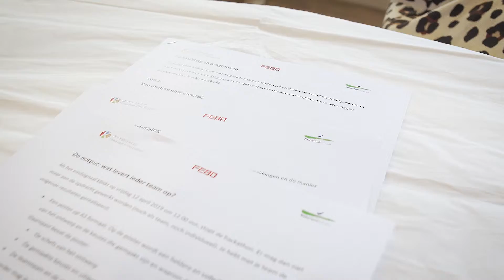Packathon 2019: studenten aan de slag met ontwerpen voor minder zwerfafval.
Ontwikkel een toekomstbestendige oplossing voor de zwerfafvalproblematiek via het herontwerp van verpakkingen en via de manier van uitgifte. Zo luidde de opdracht aan 75 studenten van de Hogeschool van Amsterdam (HvA), de Haagse Hogeschool (HHS) en HAS Hogeschool Den Bosch (HAS). De studenten namen onlangs deel aan de zogenoemde Packaging hackathon, oftewel de Packathon 2019, georganiseerd door het Kennisinstituut Duurzaam Verpakken (KIDV) en Stichting Nederland Schoon (NederlandSchoon). De opdracht aan de studenten was specifiek gericht op het verpakkingsportfolio van fastfoodketen FEBO.